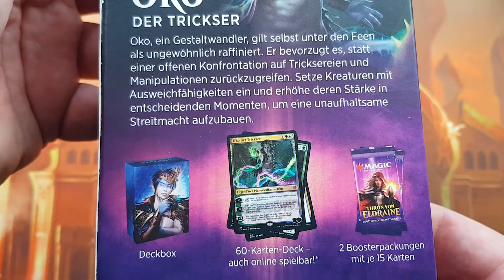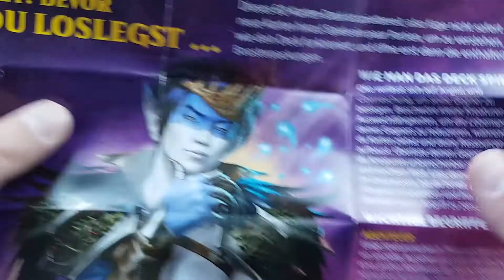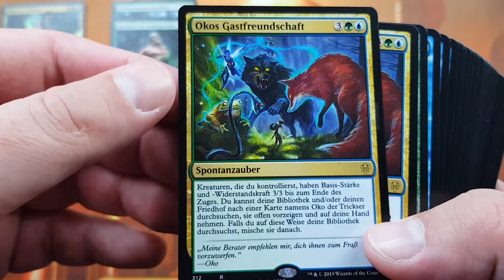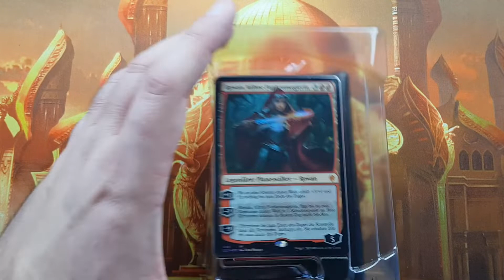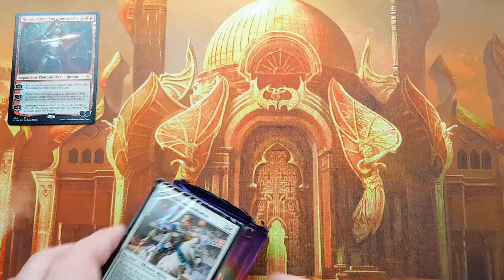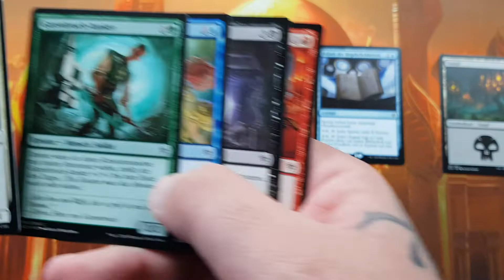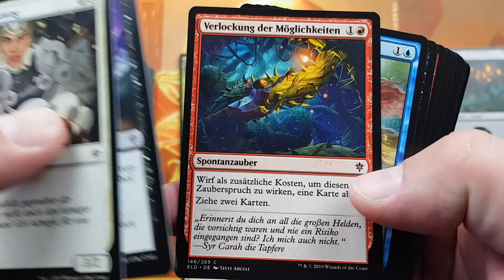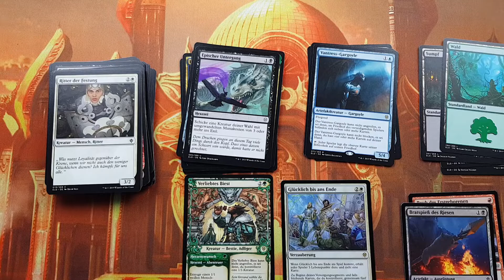Throne of Eldraine - Planeswalker Decks Unboxing [MtG, deutsch]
Hallo Leute, die neuen Planeswalker Decks, Oko und Rowan aus dem Thron von Eldrain Set sind hier, ich werde diese nun für euch öffnen, viel Spaß.

MtG - Throne of Eldraine / Thron von Eldraine